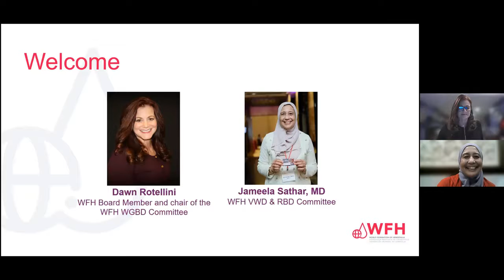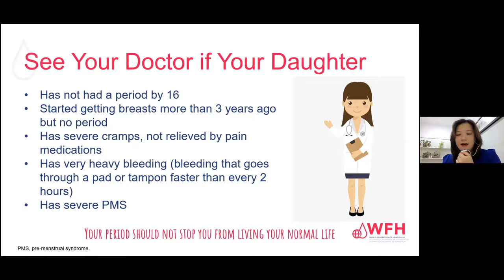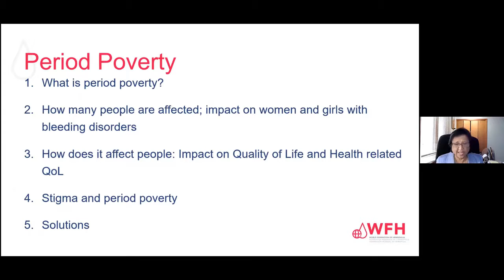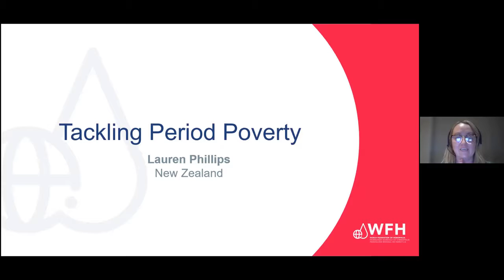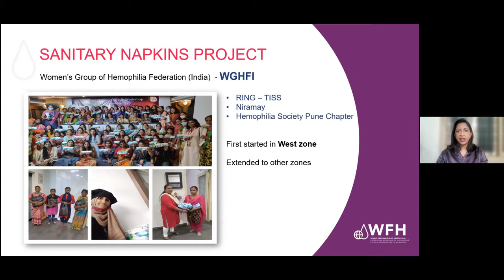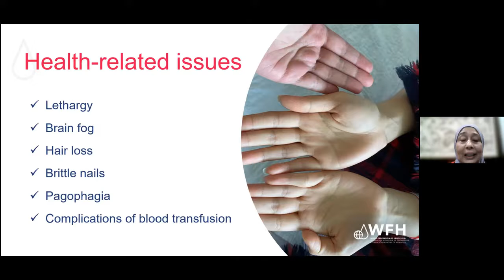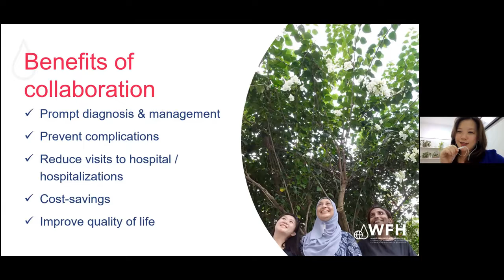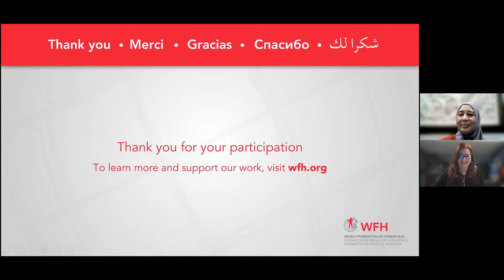International Women’s Day webinar | March 8 2022 - Arabic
Listen to this 90-minute webinar presented on March 8, 2022, to learn about women and girls with bleeding disorders.

for many more resources and materials for bleeding disorders from the World Federation of Hemophilia.